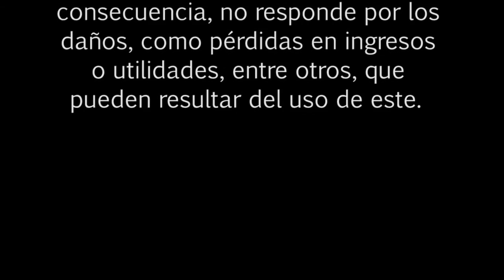BOLSA TV (24/02/2016)